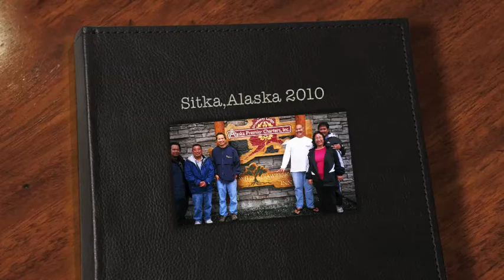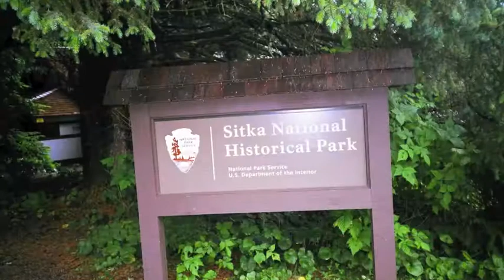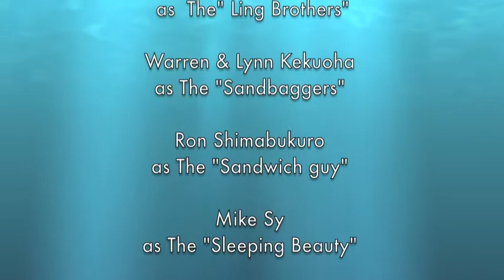Wild strawberry lodge Hawaiian style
Fishing for salmon and halibut at Wild Strawberry Lodge hawaiian style!